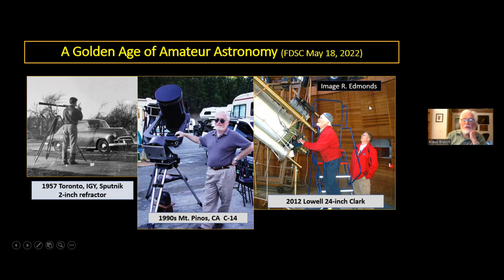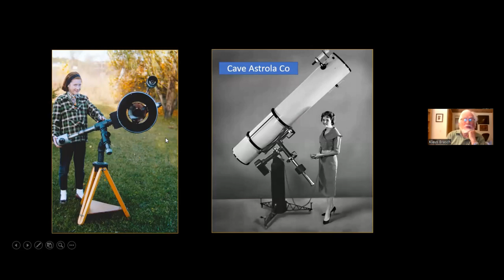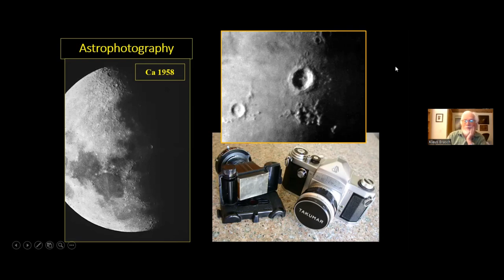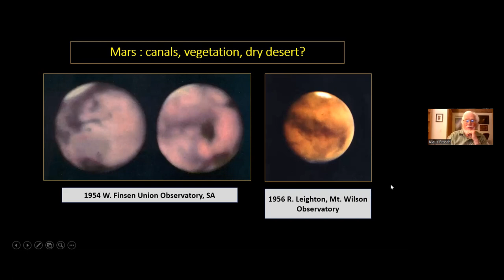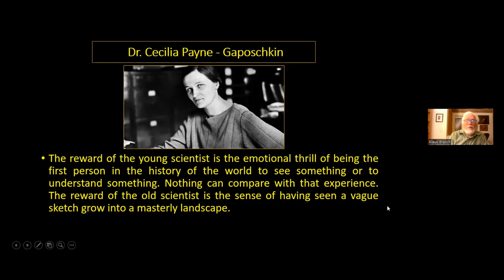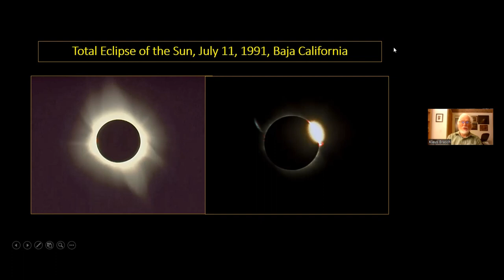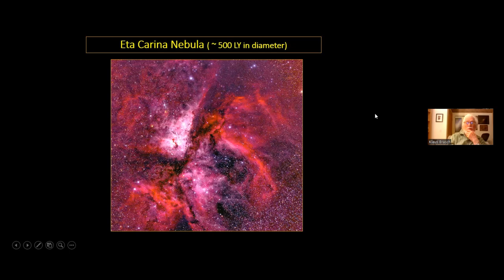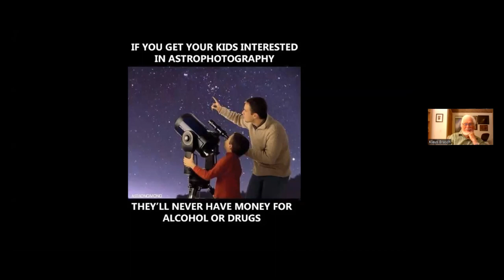FDSC May, 2022: "A Golden Age of Amateur Astronomy"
In this presentation, FDSC member Klaus Brasch shares some highlights from his avocational career as an amateur astronomer. As a teen in the 1950s, his eyes were drawn skyward by the Sputnik satellites, and he remains an inveterate stargazer to this day. Over the decades between, he has witnessed astonishing advances in the technology available to amateur astronomers, and he describes how they have changed the face of the hobby.